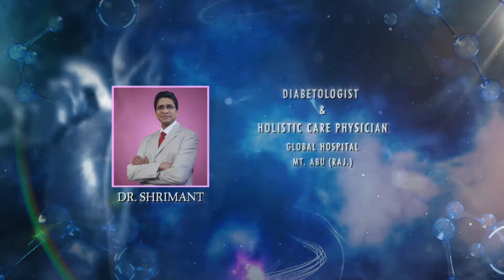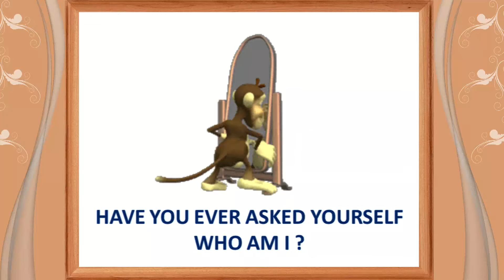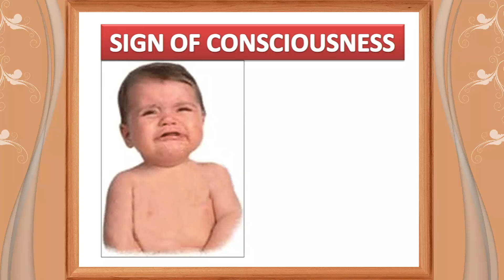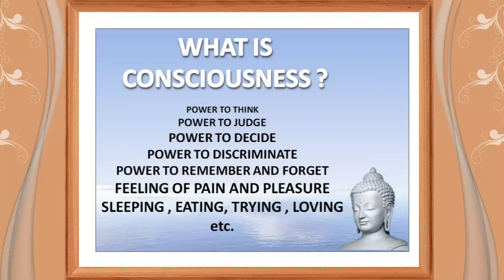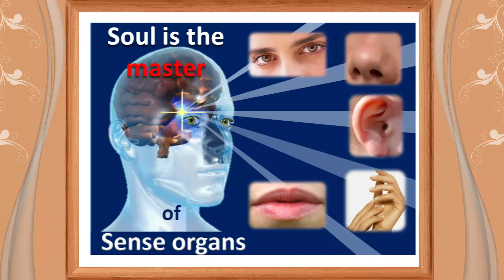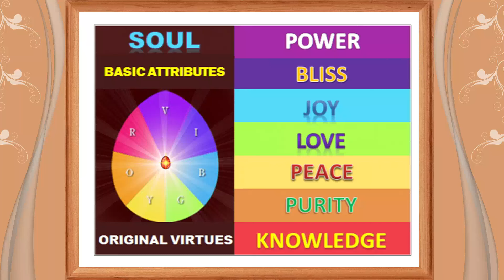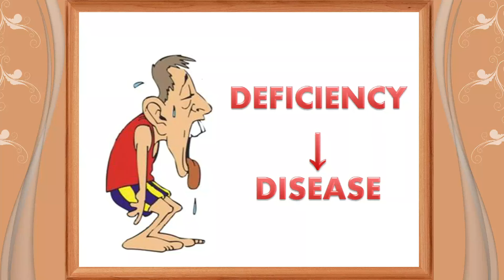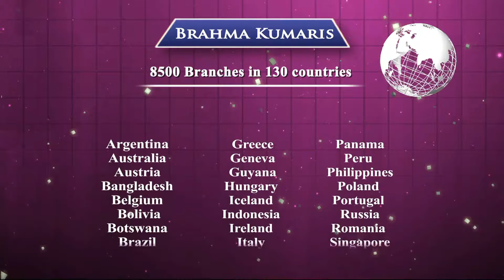Rejuvenate Life - Episode 03 - Brahma Kumaris